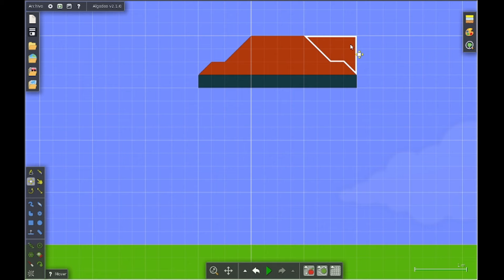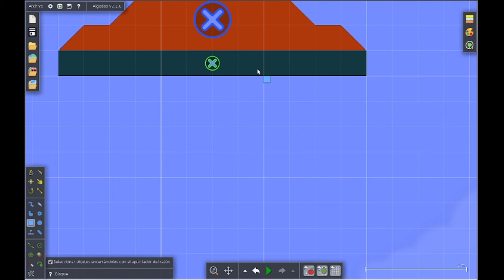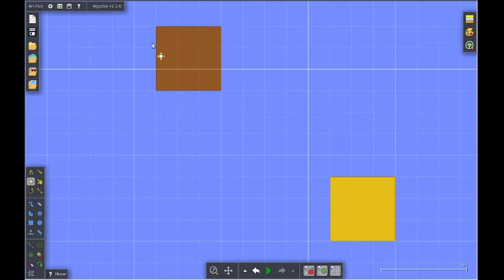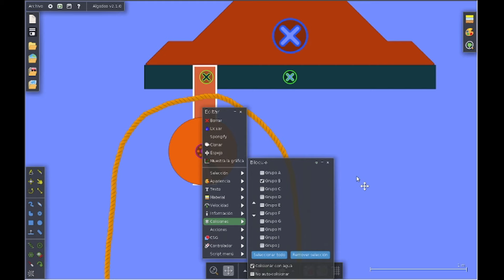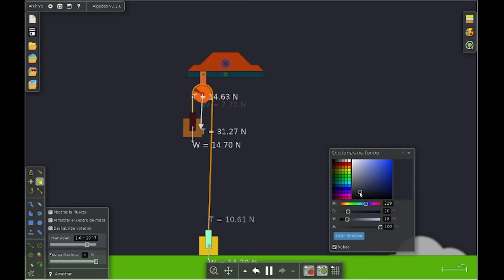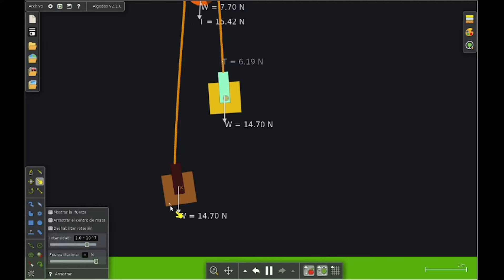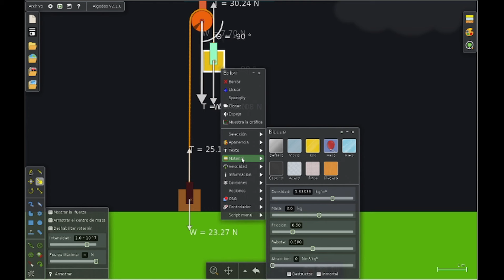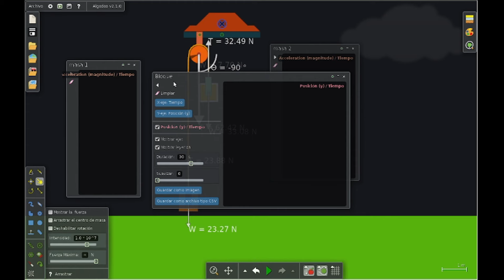Máquina de Atwood